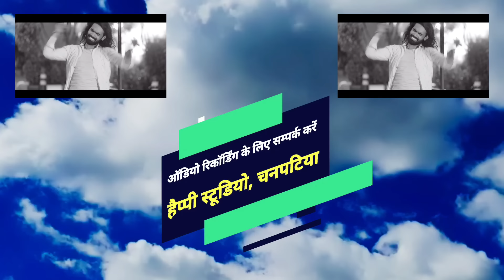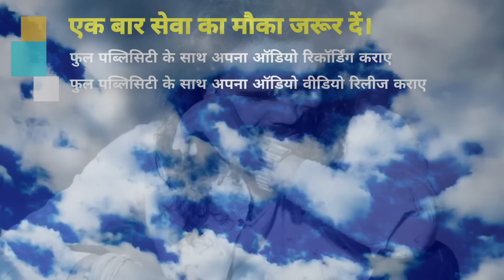गम ना हमरा रही ।। ये सौंग आग कि तरह फैल रहा है ।। Prakash_Raj।। का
writer - maruti nandan .guddu giri
studio - bambey recording studio chhapara
song - tu kehuwo se pyar kara ab gum na hamara rahi
album - ab gum na hamara rahi
प्रकाश राज का ब्रांड वॉयरल बेवफ़ाई वीडियो जरूर पूरा देखे रुला देगा तू केहु से प्यार कर अब गम ना बा

Video अब गम ना हमरा रही ।। ये सौंग आग कि तरह फैल रहा है ।। Prakash_Raj।। का

डिजिटल हेड : उज्ज्वल सम्राट ( 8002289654 )